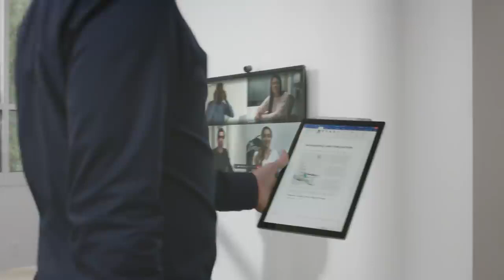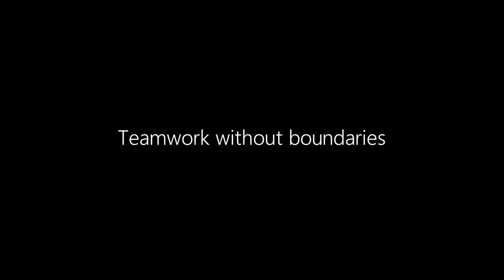Introducing Microsoft Surface Hub 2S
Some exciting announcements from Microsoft. Surface Hub is back with an 85" display and portable options both in the product roadmap, as well as a non-compute model coming to market in 2020!

Video Credit: Microsoft